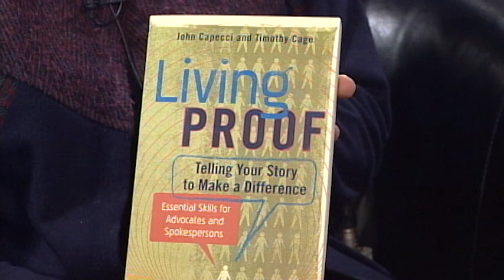SPNN Forum - A Conversation with John Capecci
Host Catherine Reid Day speaks with John Capecci, co-author of Living Proof.